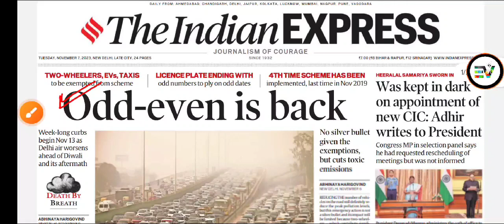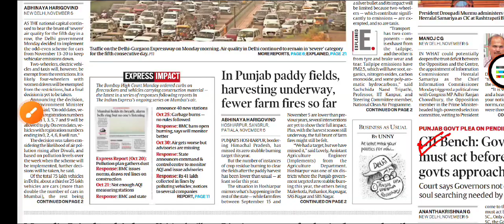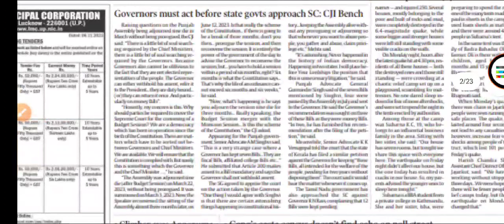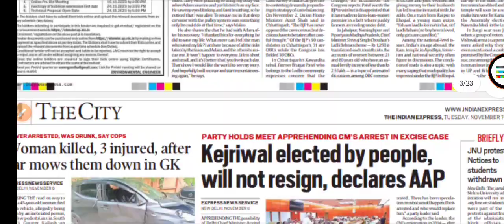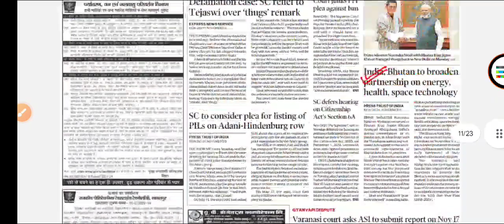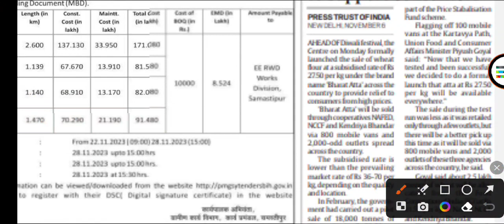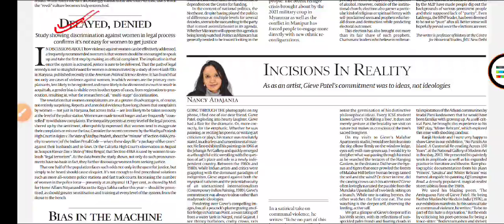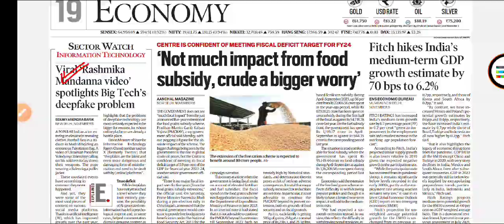The Indian EXPRESS Analysis | 7 November,23 | with Editorials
|| The Indian EXPRESS Newspaper 📰 Of 7 November,23 ||

Full Analysis With Editorials, Current Affairs, Relevant And Important Articles

🚩 HARE KRISHNA 🚩

You Can Join Our The EduVerse's Group By Following The Below Given Links

Join Whatsapp Group For Newspaper📑
Link 🔗 Given Below ⬇

🚩 HARE KRISHNA 🚩

Daily Newspaper Will Be Provided.
Also Other Materials Relevant For UPSC